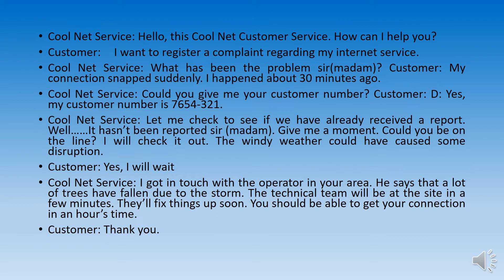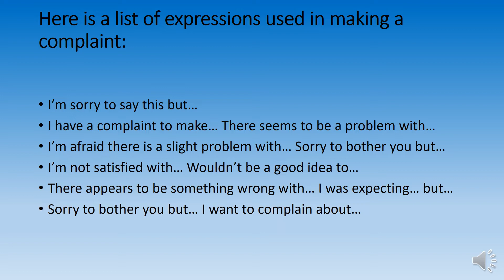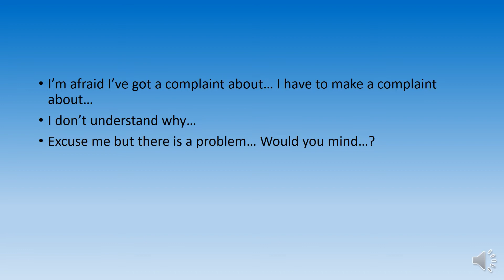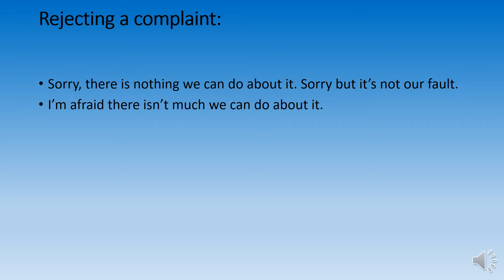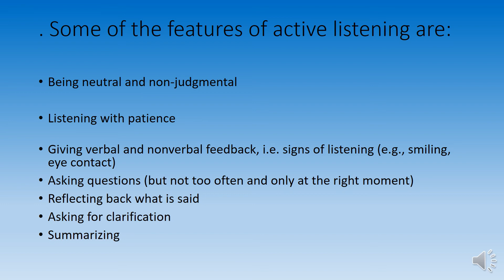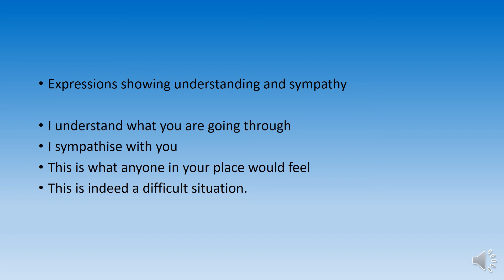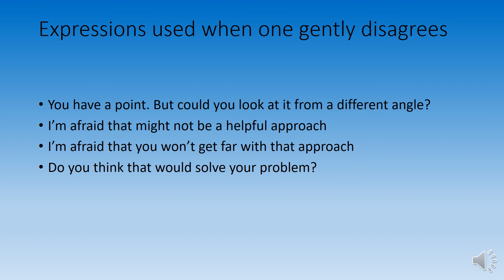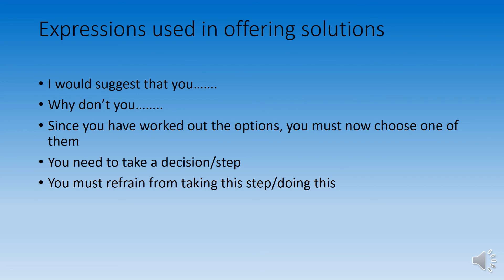SEM –II # COMMUNICATIVE ENGLISH#UNIT I PART 2# SPEAKING EXPRESSIONS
SEM-II # COMMUNICATIVE ENGLISH-II# UNIT I# MADRAS UNIV# LISTENING EXPRESSIONS